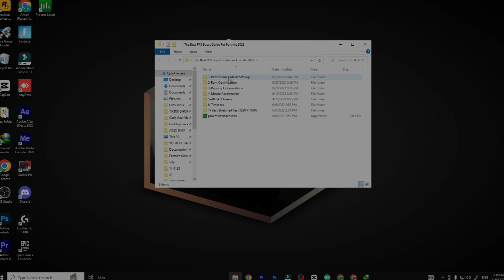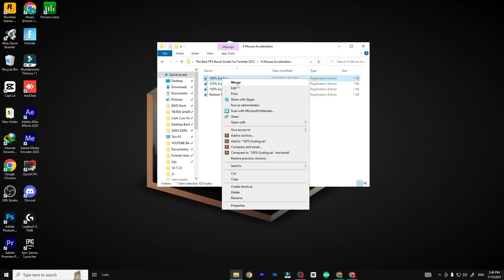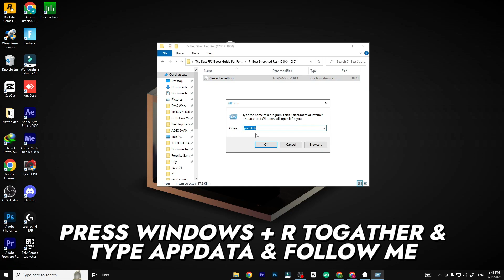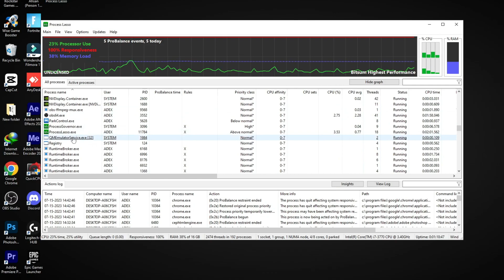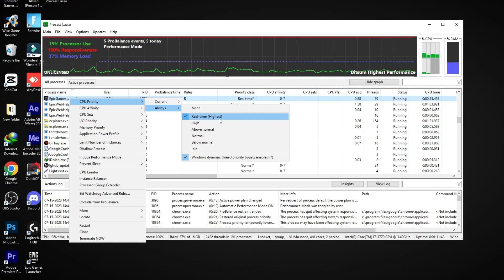The Ultimate LOW END PC FPS BOOST & 0 Ping Guide For Fortnite Chapter 4 Season 3 !